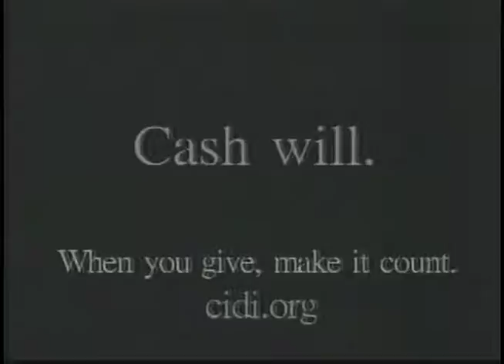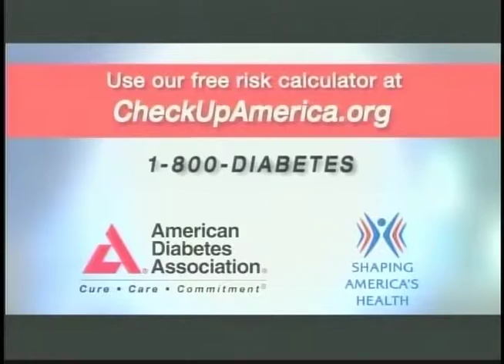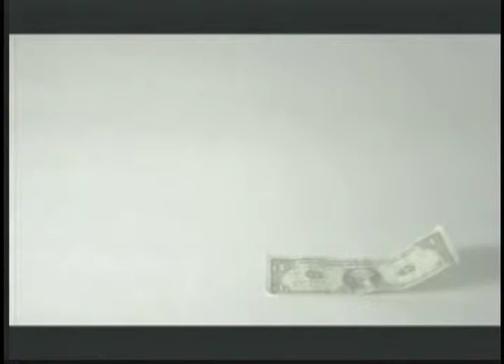2014-11-29 - SMSU Men's Basketball vs. Northern Michigan University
The SMSU Men's Basketball team takes on Northern Michigan University at the R/A Facility on the campus of Southwest Minnesota State University on November 29th, 2014.